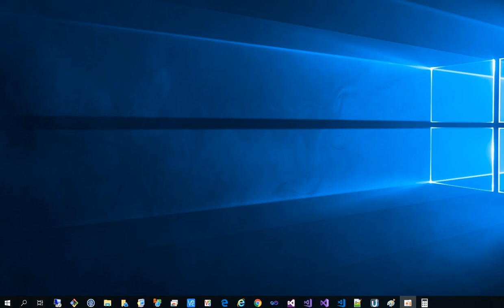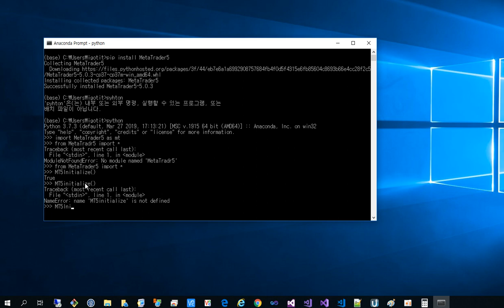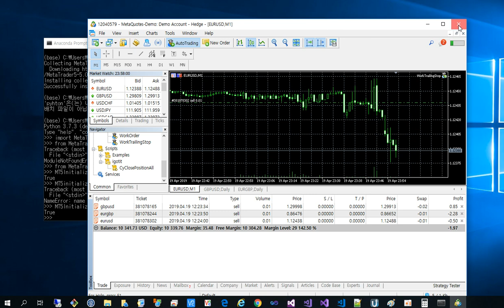MetaTrader 5 for Python setup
영상 포함 블로그 글 제목 : MetaTrader5 module for Python. 설치

blog post related title : MetaTrader5 module for Python.